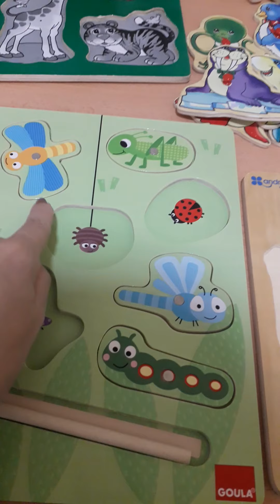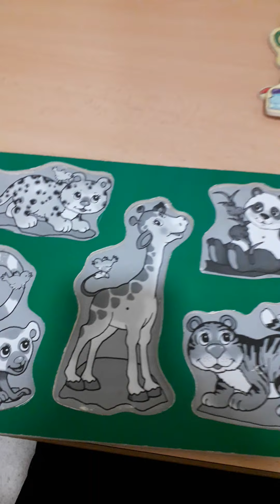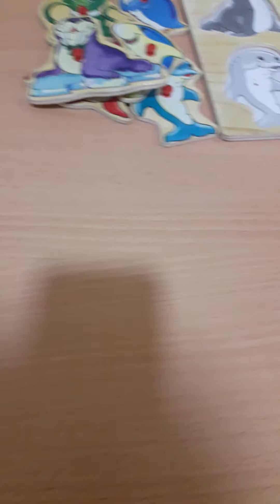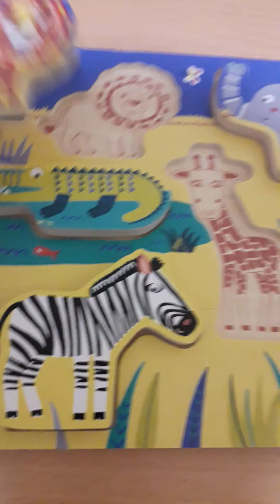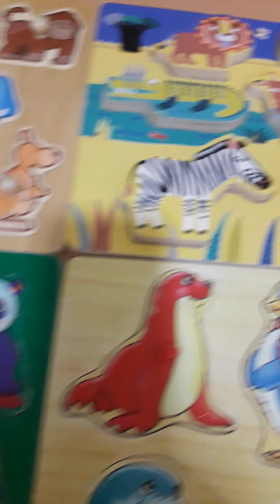Vídeo 297. How many animals?